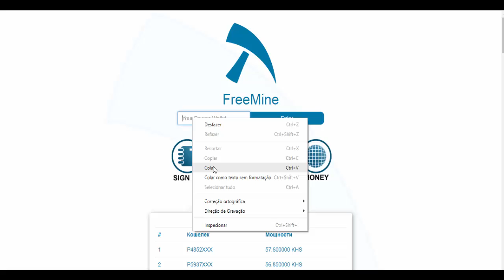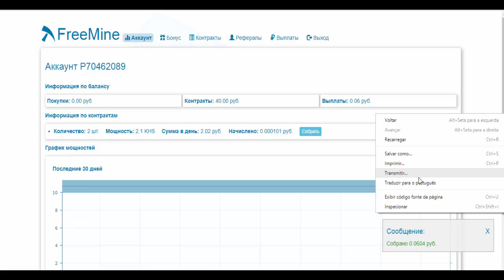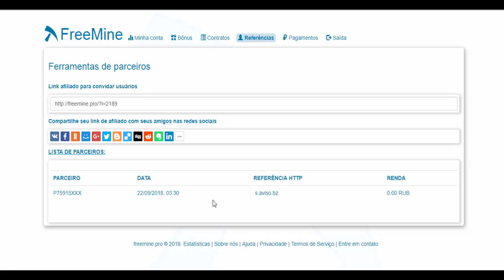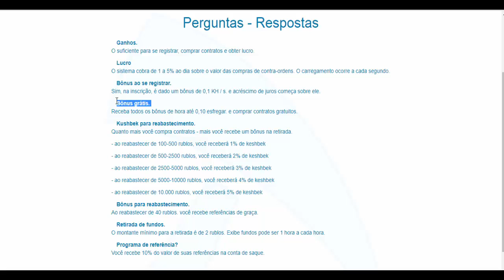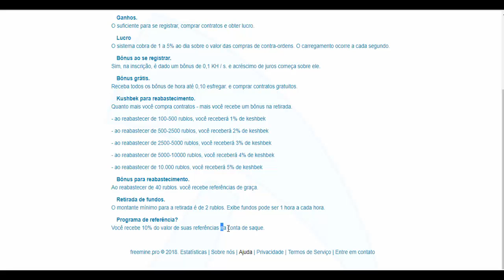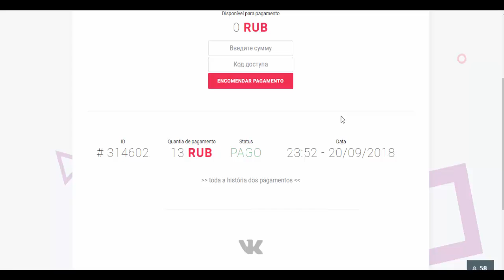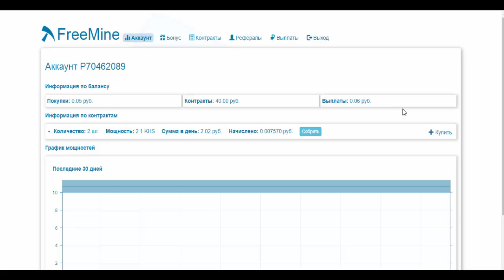Nova Mineradora de Rublos FreeMine 5% Diário | Prova de Pagamento Mini-x Space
Mini-X - scam
New rub mining review FreeMine and payment proof